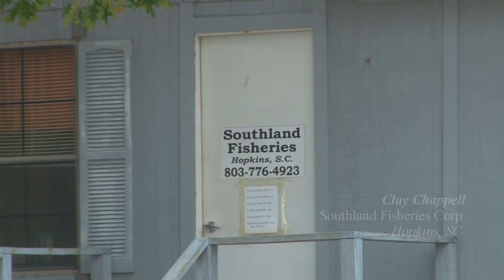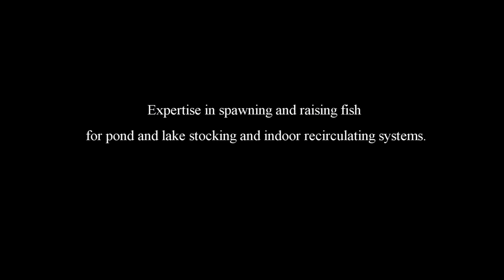Natural Light Production - promotional video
This is a promotional video that is part of a larger project.